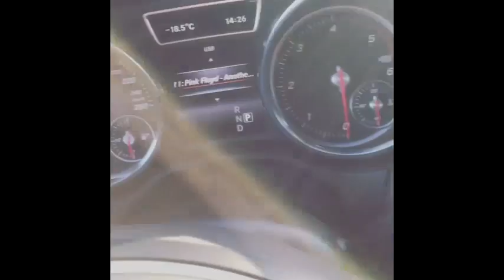Alkaline Buy Brand New 2016 GLE Benz Coupe And Mansion For His Birthday